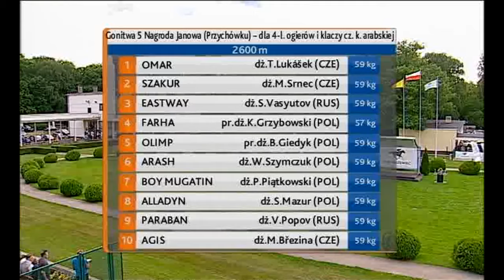27.06.2015 (D18; G5; tor:2,9 ;26°C)